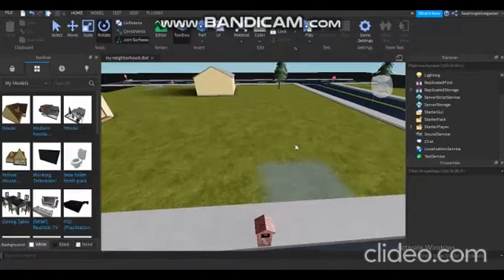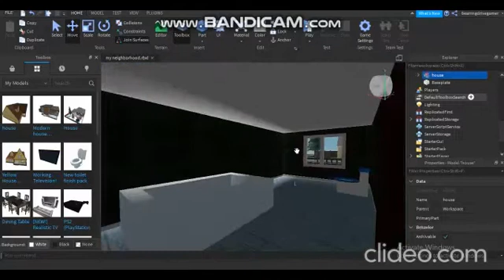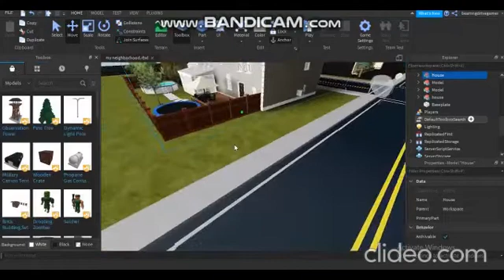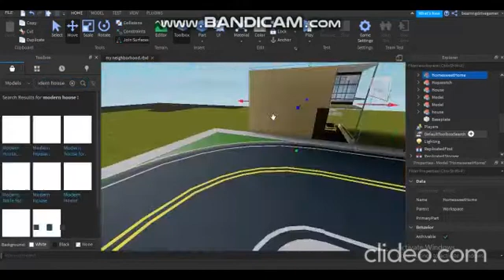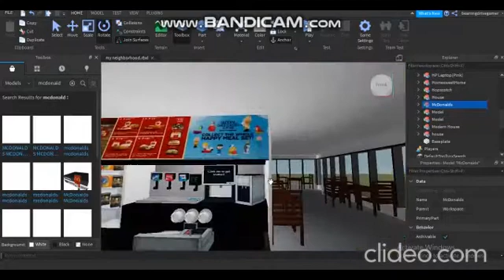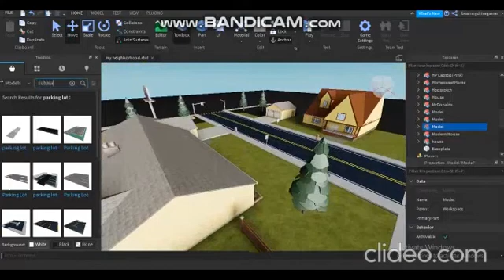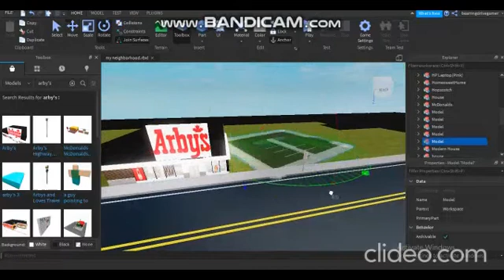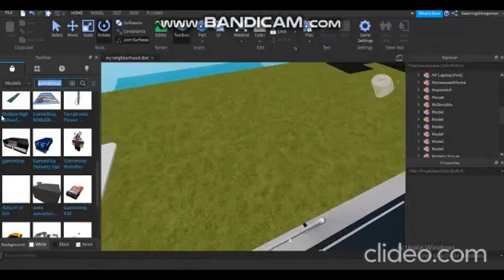ROBLOX STUDIO: REALISTIC NEIGHBORHOOD CONSTRUCTION PART 1: ADDING SOME BUILDINGS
I'M BACK ON THIS VIDEO! First of all i'm going to make a Roblox realistic neighborhood. This time i'm going to add some houses and buildings, including a Mcdonald's, an Arby's and GameStop.  I already added the realistic ocean around the map, and also adjust the brightness to 7 and the time to 8 AM . For the next episode, i'm going to add more houses as well as completing details about the houses.
Note: if you have any problems in making models or maps in roblox studio, better talk to me in the comments. I will solve the problem.
Please be patient for part 2, it will be uploaded tomorrow or on Sunday!